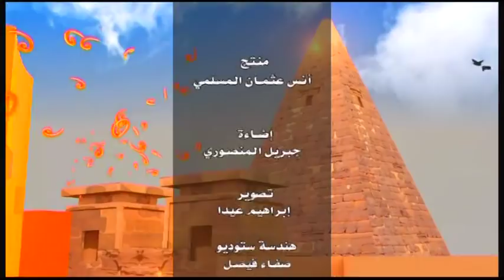صباح الشروق ــ استعراض الملف الرياضي مع الصحفي سهل أحمد العبيد